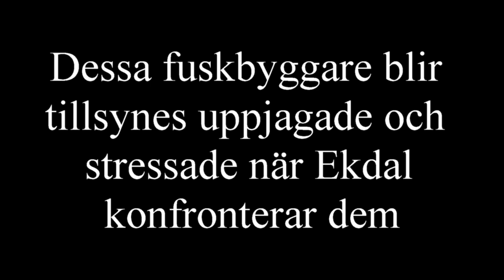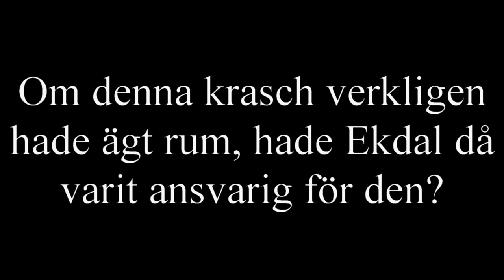Fuskbyggarna 1.mkv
Skulle Lennart Ekdal ansett att han var ansvarig för denna olycka om den hade skett?
Fuskbyggarna